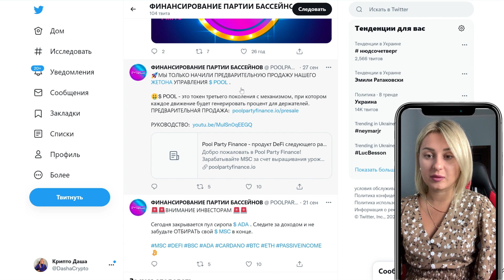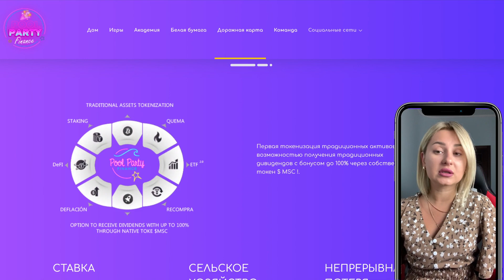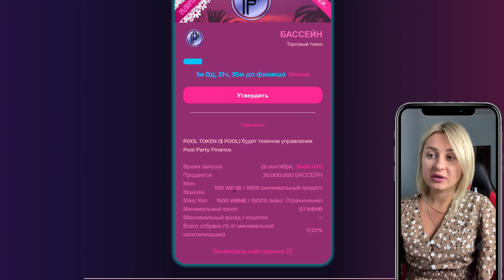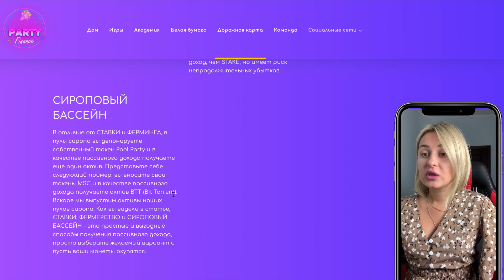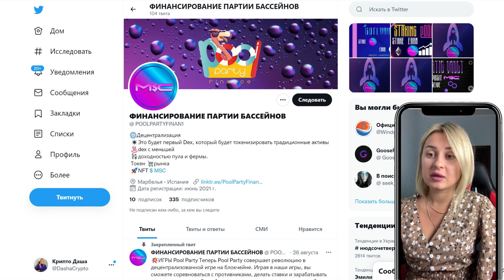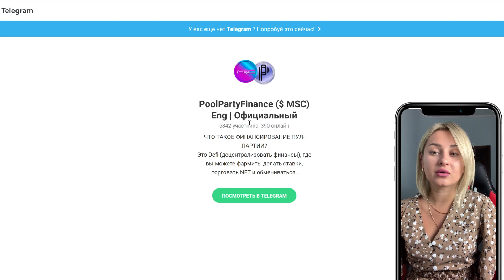Обзор на PoolPartyFinance предварительная продажа продолжается